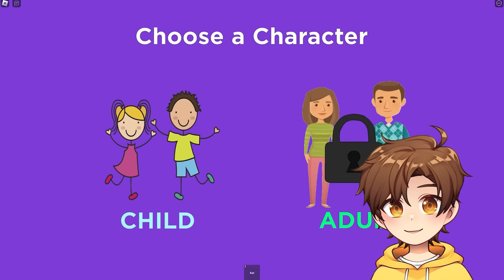i went to a SLEEPOVER...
today I went to my first sleepover in Roblox